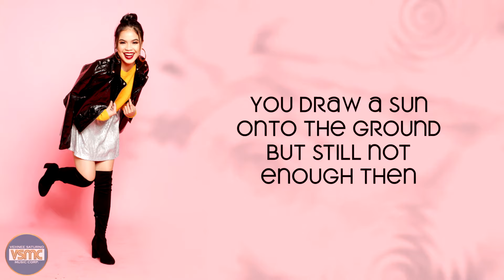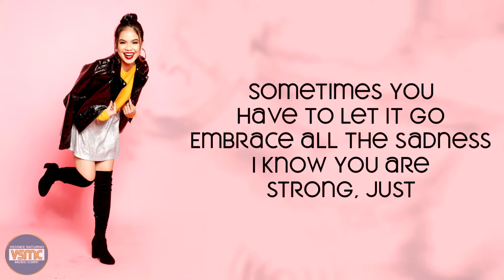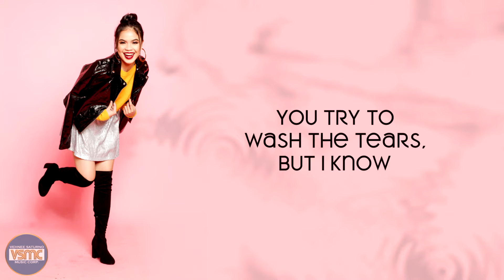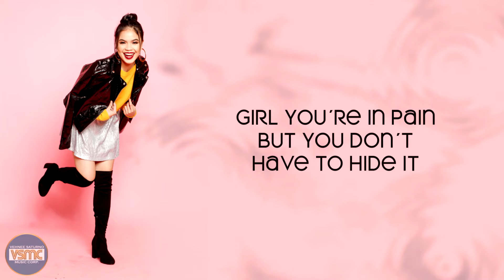Faythe Halasan - Girl In The Rain (Official Lyric Video)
Faythe Halasan Official Lyric Video for “Girl In The Rain.”

Girl In The Rain (Official Lyric Video)
Artist: Faythe Halasan
Composer: Vehnee A. Saturno
Lyricist: Arra Saturno-Cruz
Publisher: Vehnee Saturno Music Corp